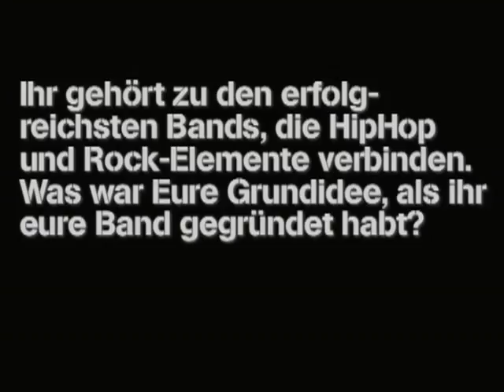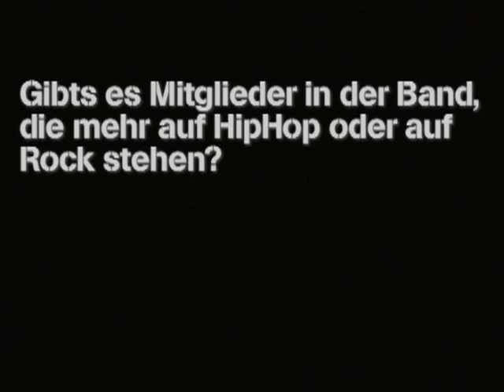Linkin Park - Interview with Chester & Rob - Part 1